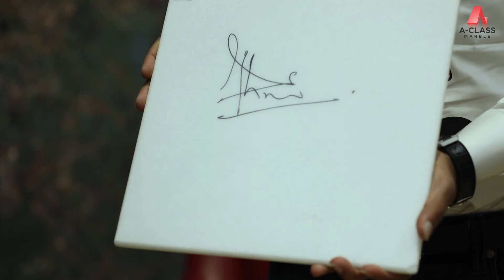The Chat Trap: A Candid Talk Show S2 Episode 6 with Sumit Dhawan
Let's hear what we have in store about the journey of the renowned City Space '82 Architects and the mind behind it. Today, we unfold the journey in tonight's episode of A-Class Marble presents The Chat Trap: A Candid Talk Show.

Tune in to this engaging talk show every weekend at 7 PM to know about the experiences, expeditions, desires & passion of the leading architects of today.